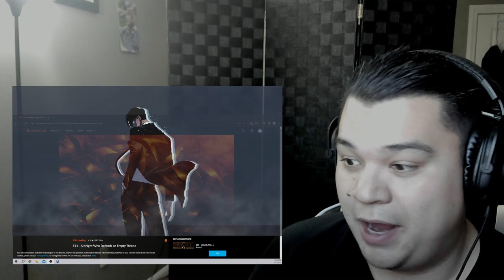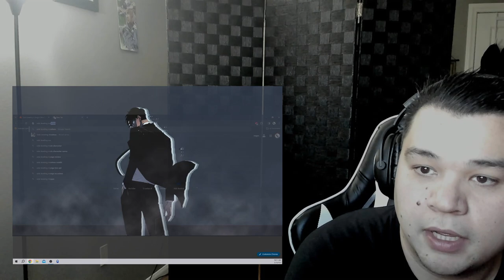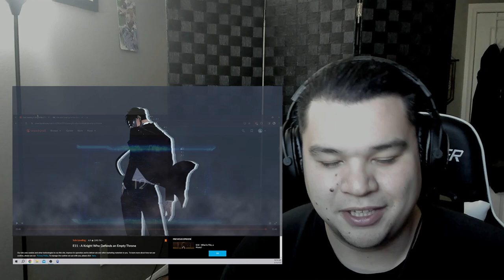Solo Leveling Episode 11 Reaction! Job-Change Quest!